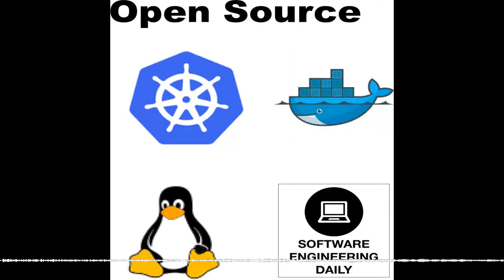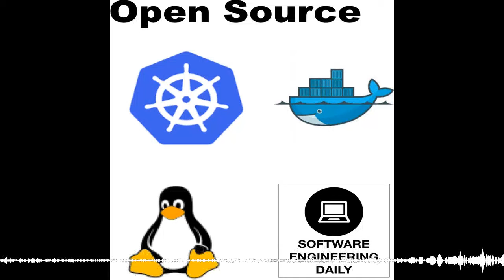Gitter Engineering with Mike Bartlett and Andrew Newdigate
“The most important thing behind it is to think about developers in the way that product people think about consumers, and that the first time experience of your API needs to be ridiculously simple.”
Software developers have been socializing on chat rooms for decades. In the nineties, we began using IRC and AOL instant messenger. In the early 2000s, we turned to Google Hangouts and Yammer. Today, we are using modern apps like Slack and Hipchat.
On today’s show, we take a deep dive into Gitter, the chat client specifically designed for developers. Our guests are Mike Bartlett and Andrew Newdigate, the creators of Gitter. Gitter is a highly scalable, real time social application for developers to talk about writing their software. This is a great episode that spans topics like front end development, back end distributed systems, how to compete with Slack, and how to scale a chat room to tens of thousands of active users.
Questions

What are the chat platforms that developers use to communicate right now?
Why were you compelled to build Gitter?
What is the stack behind Gitter?
How often do you decide to snapshot your messages for replication?
What are the challenges around having so many chat integrations with other applications?
How do you build an effective API that developers are compelled to use?
How does Gitter compare to Slack, and how do you see the two evolving?
Does the emergence of more sophisticated chat clients hint toward more distributed development teams?

Links

IRC
Gitter
Free Code Camp with Quincy Larson
CometD
Why Bayeux still matters
Redis Sentinel
Datadog
webpack
Never Go Full Retard
WebSockets
Dear Github…
Andrew on Twitter
Mike on Twitter

Wealthfront is the automated investment service that manages your investments online. to get your first $15,000 managed for free, as a listener of Software Engineering Daily.

Toptal is an exclusive network of the top freelance software developers and designers in the world. Join using the link above to get a no-risk trial of up to 2 weeks, as a listener of SE Daily.